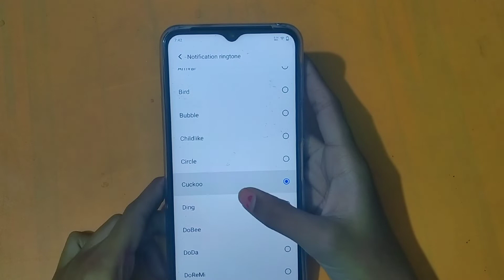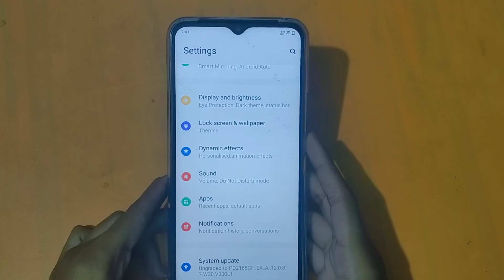How to change notification sound in vivo Y20g | notification sound change kaise karen